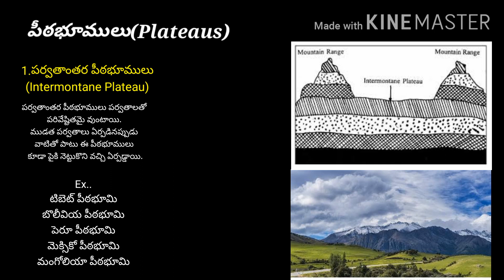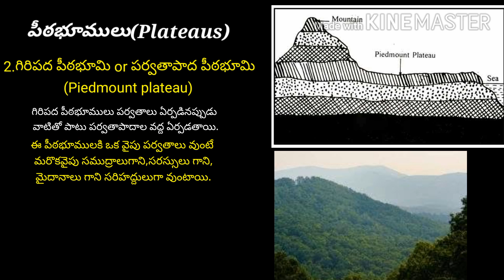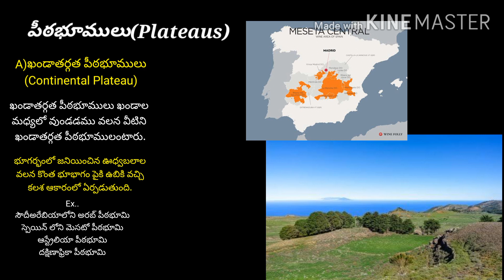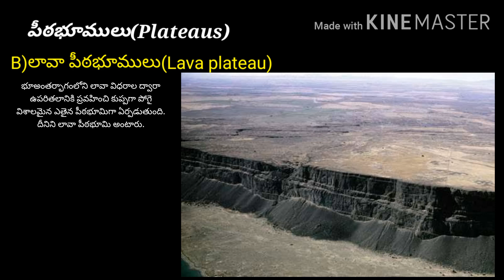Types of Plateaus(పీఠభూములు-రకాలు)physical Geography#TET/DSC/All Comp Exams#Sreedhar Raju..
ఈ video లో మనం పీఠభూములు ఏర్పడిన విదానం గురుంచి వాటి రకాలను గురుంచి తెలుసుకుందాము.